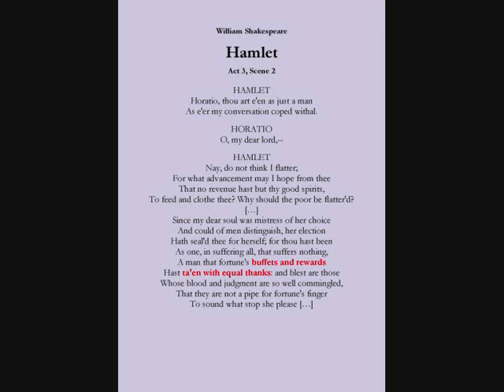BUFFETS AND REWARDS TAKEN WITH EQUAL THANKS, for 4 violins. Simone Fontanelli- The William Quartet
Simone Fontanelli - BUFFETS AND REWARDS TAKEN WITH EQUAL THANKS, for 4 violins (2011)
The William Quartet: Jian Ren; Ana Nedobora, Fiona Robertson and Julia Liang, violins
Recorded at Royal College of Music, London,  June 2012